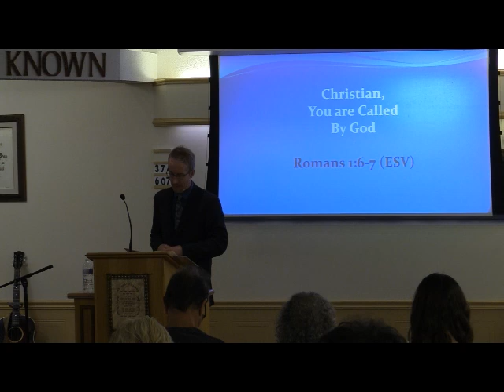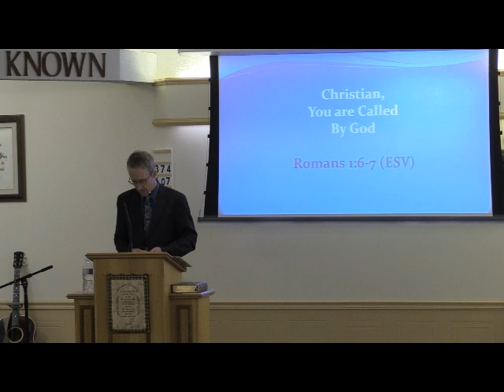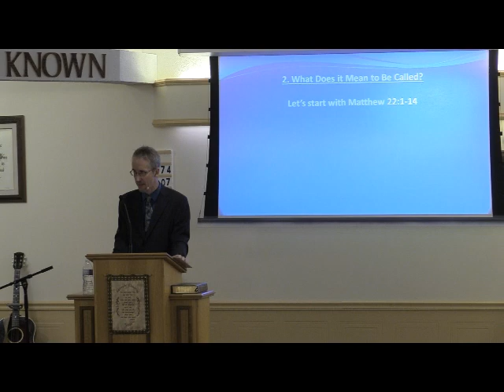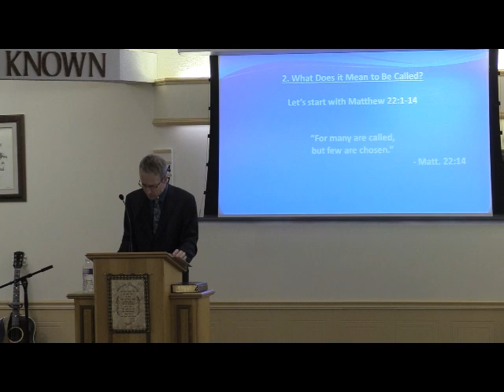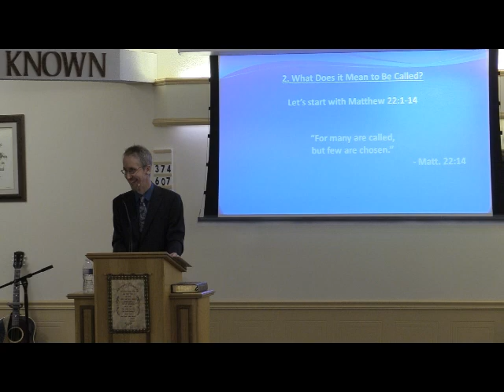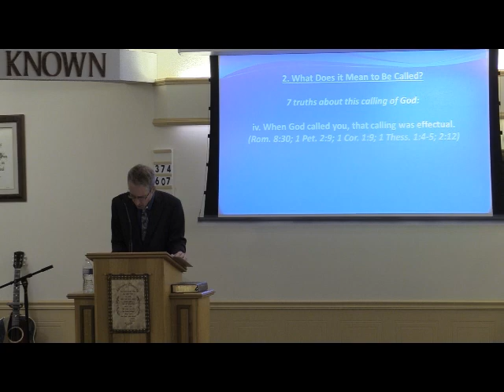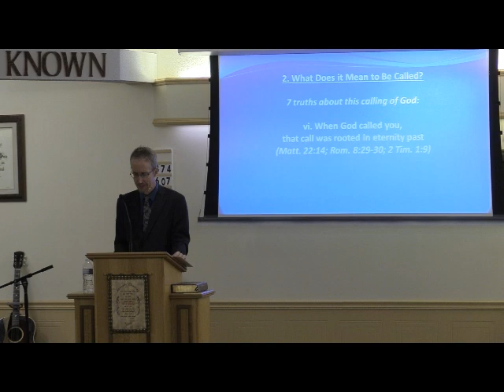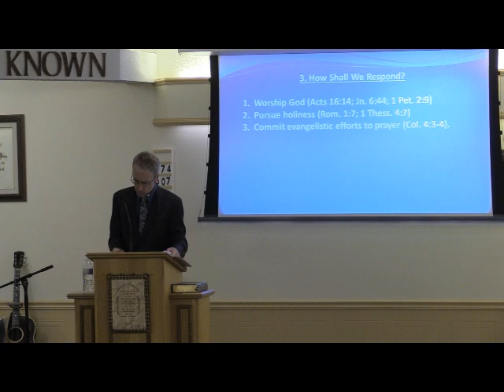Jason Duermeyer August 11 2024